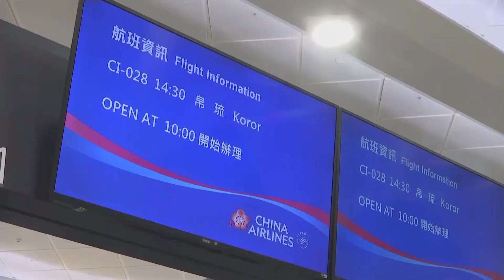台帛旅遊泡泡首发团顺利出发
台湾首批赴帕劳（帛琉）旅游团4月1日顺利自桃园机场启程。因应新冠疫情，游客需提前5个多小时抵达机场，接受新冠病毒检测。首批游客123人全部检测阴性，得以起飞。